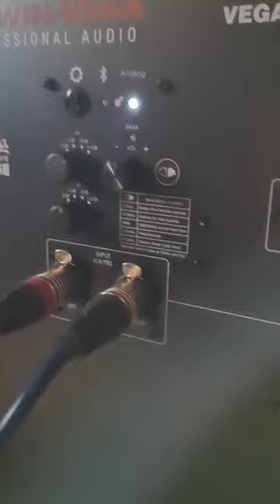Cerwin-Vega 10SB studio monitors. incredibly detailed and clean sound